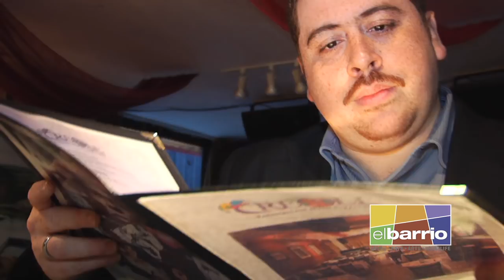El Barrio NYC Trailer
What up Mi Gente (my people) this is a trailer for my latest production, funded by the good people at Hope Community here in El Barrio, NYC.

It is a 4 part series about my wonderful community of El Barrio where we take you on a journey discovering what to eat, where to shop, what to see, and where to have fun. So join our Host, Victor Cruz as he shows you around!